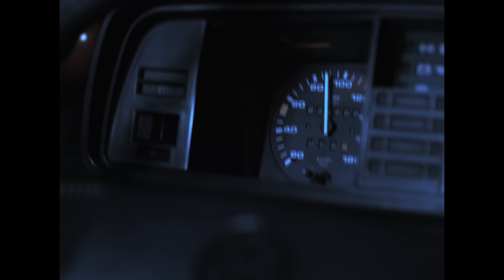Affidavit - The Truth (Official Music Video)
The official music video for "The Truth", out now!

Director: Xavier Cordonnier & Ariel Benitah
Assistant Director: Barbara Boëykens, Lucas Pastor
Gaffer: Hugo Manuelli
Video Editor: Ariel Benitah
VFX: Fabrice Sesé
Music Producer: Ilan Benitah
Mastering Engineer: Mike Kalajian
Thanks: Alexis Robert (WHAAT), Nicolaos Zafiriou, Sylvain Launay, Jean-Marc Froger, Flavien Bisson, Alain Croise, Patrice Godet, Thomas A., Pascal Cordonnier, Andrée-Céline Cordonnier et Etienne Cordonnier

LYRICS :

You think you're optimistic
You just bury your head in the sand
You claim I’m pessimistic
Will you ever understand?

I could tell you what you wanna hear
I could tell you i'll get you out of here

But I would lie to you anyway
Yes I would lie to you everyday

Now do you really want to hear the truth?
Do you really want to hear the truth

Instead of just wearing blinders
It won't make things any better

There’s a difference between
Being optimistic and
Burying your head in the sand
Will this ever end?

I could tell you it's all downhill from here

Yes I would lie to you someday

Knowing it will certainly hurt you
Wearing blinders won’t make things better

I could tell you that there’s nothing to fear

But I won't lie to you anymore, just like I did before

Yes I would lie someday
Maybe I won’t take you away
I won’t be there when you need me

No, wearing blinders won’t make things better

Knowing it will certainly hurt